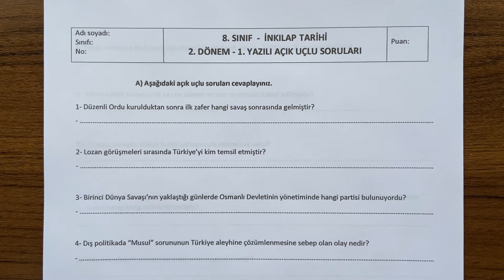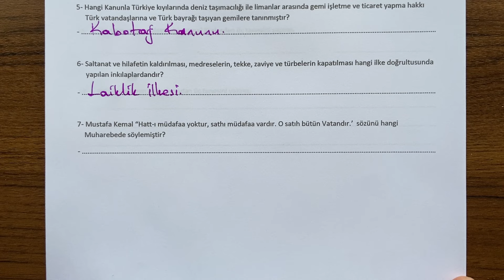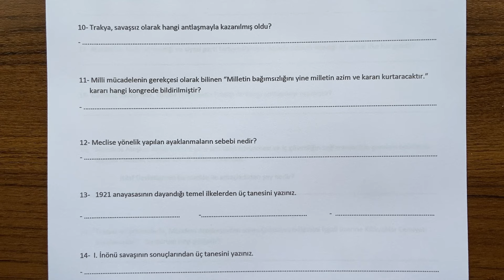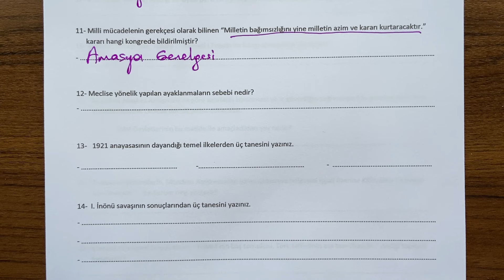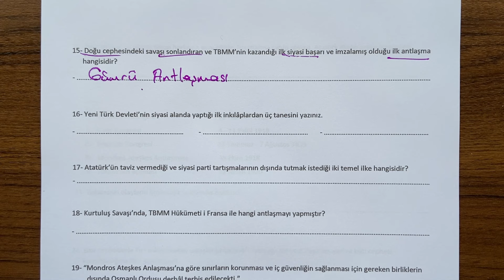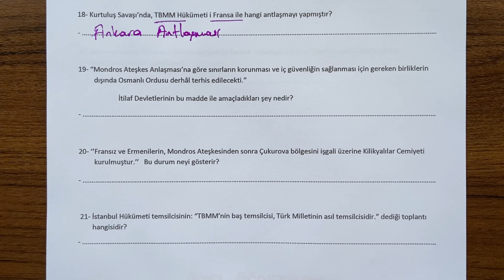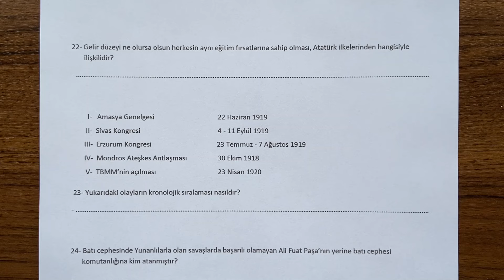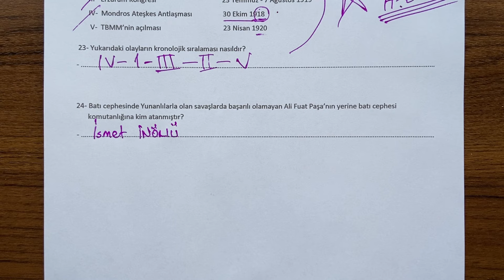8. Sınıf İnkılap Tarihi 2. Dönem 1. Yazılı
Sevgili arkadaşlar,  8. Sınıf - LGS - İnkılap Tarihi ve Atatürkçülük Dersi, 2. Dönem 1. Yazılı açık uçlu soru örneklerini sizlerle paylaşıyoruz. İyi seyirler,  iyi çalışmalar...